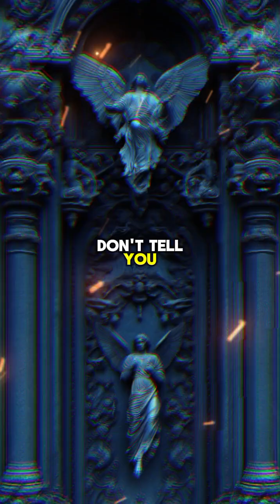THE NEUROSCIENCE OF GROWTH। Stoic philosophy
Discover how Stoic philosophy aligns with the latest neuroscience behind personal growth. Learn how to rewire your brain, develop discipline, and embrace discomfort for real transformation. Inspired by Marcus Aurelius and Epictetus, this short will help you unlock your inner potential through ancient wisdom and modern science.